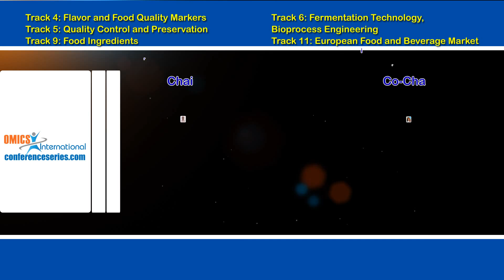Euro Global Summit and Expo on Food & Beverages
OMICS International takes immense pleasure & feel honored in inviting the contributors across the globe to “Euro Global Summit and Expo on Food & Beverages (Euro Food- 2015)” to be held during June 16-18, 2015 at Alicante, Spain.
Euro Food-2015 is the premier event that brings together a unique and international mix of experts, researchers and decision makers both from academia and industry across the globe to exchange their knowledge, expertise and research innovations to build a world class Food and Beverage conference.
Euro Food 2015 enables a common platform for the participants to discuss their research in order to establish a scientific network between the academia and industry leading to foster collaboration and to evaluate the emerging issues, technologies and innovations leading to explore new possibilities and improving the existing opportunities in the Food and Beverage Sector.